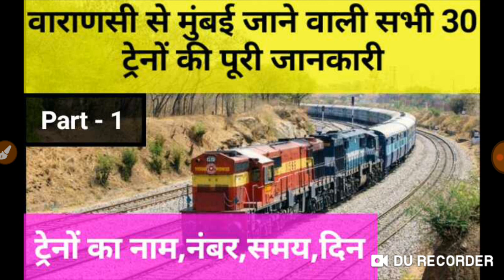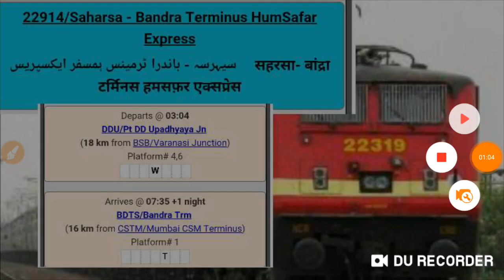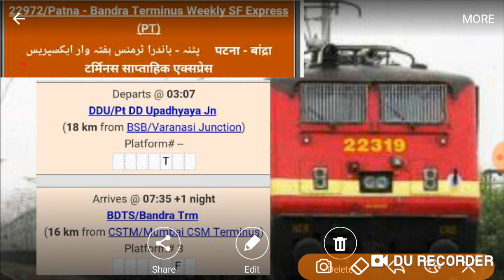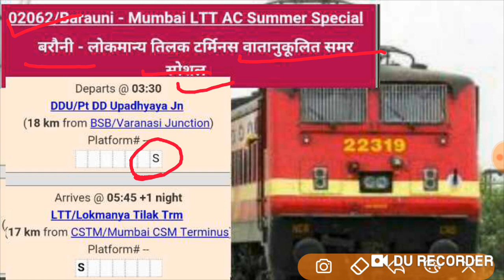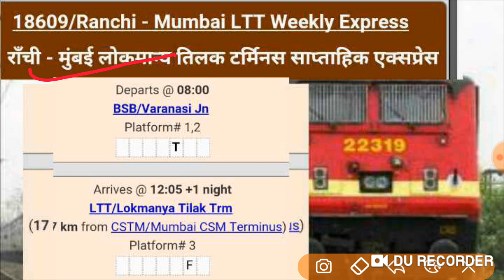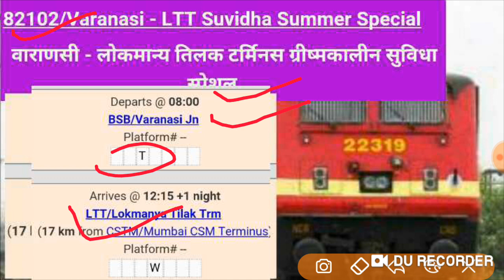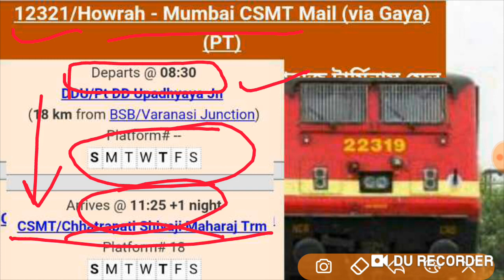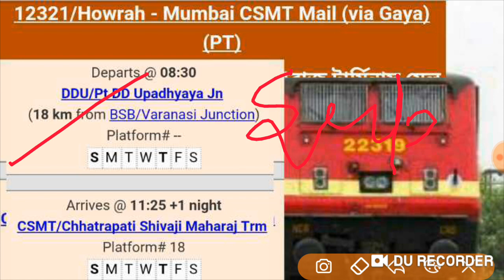Varanasi to Mumbai trains |part 1|All 30 train details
Varanasi to Mumbai trains
Varanasi to mumbai train
वाराणसी से मुंबई ट्रेन
Bsb to mum train
Banaras to mumbai train
बनारस से मुंबई ट्रेन
Mughalsarai to mumbai train
पं. दीन दयाल उपाध्याय जं. से मुंबई ट्रेन
PT. Deen Dayal Upadhyaya to mumbai trains
Part 1
15 trains details

Part 2
15 trains details